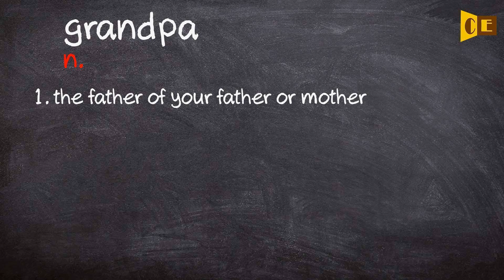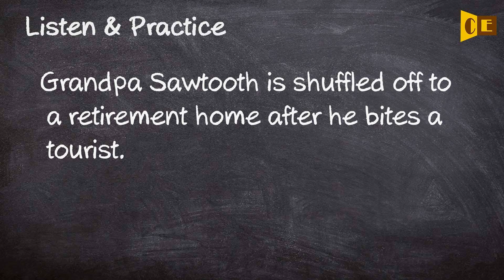Grandpa Pronunciation, Paraphrase, Listen & Practice